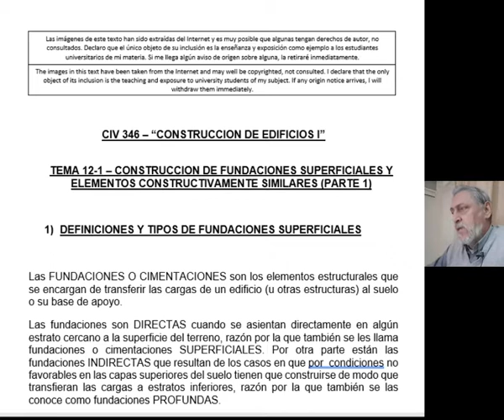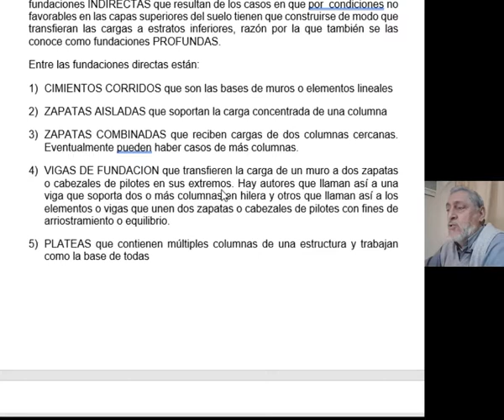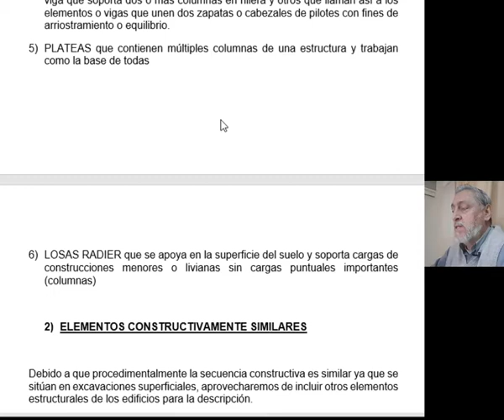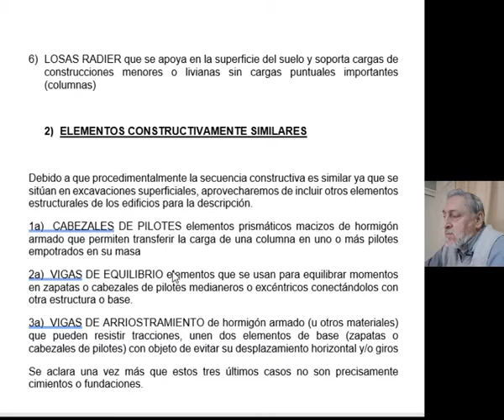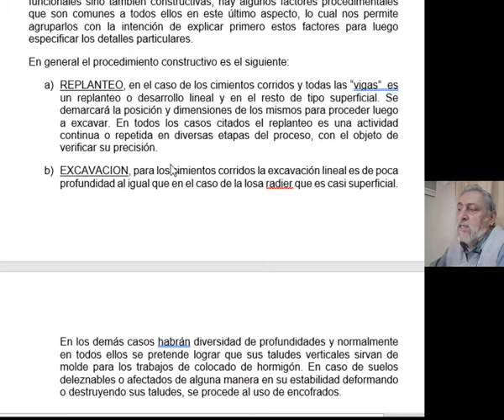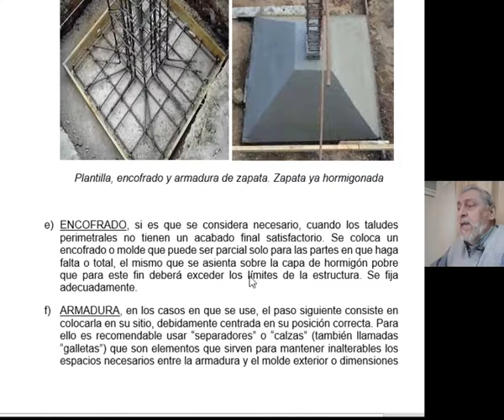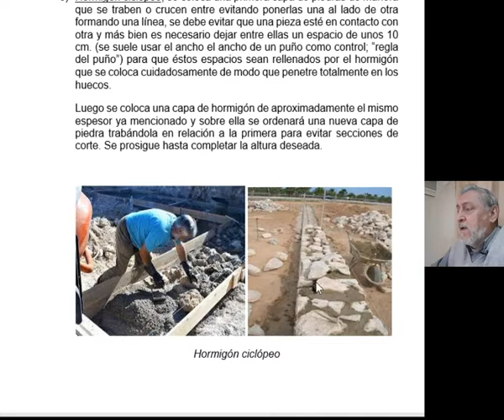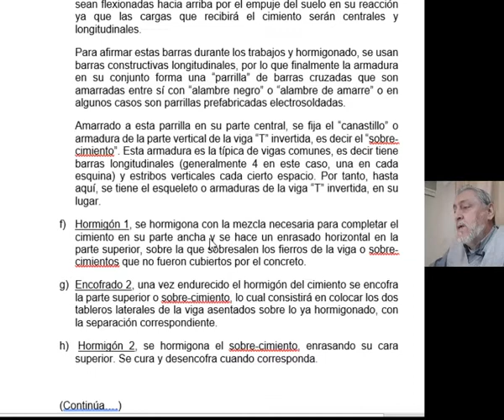CIV 346 VIDEO TEMA 12 1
ING RAFAEL SANCHEZ OTAZO